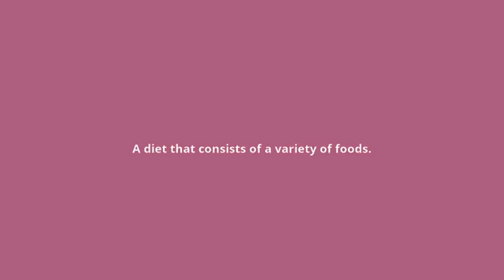what is the meaning of pantophagy